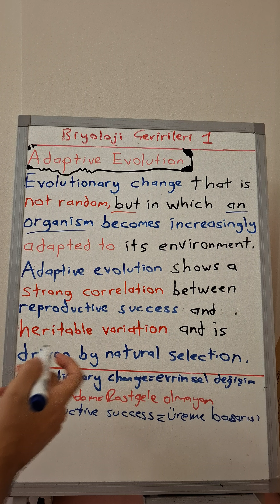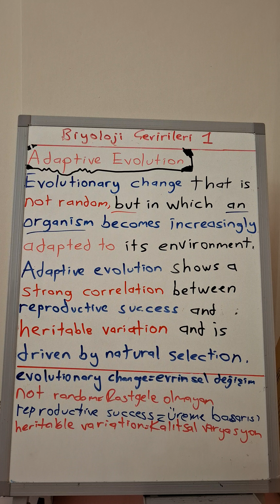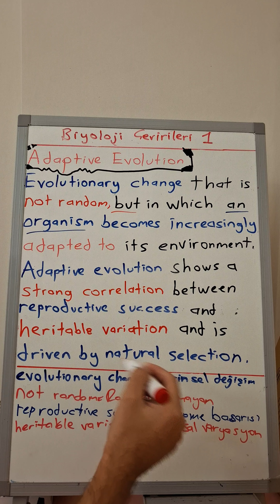Adaptive Evolution - Biyoloji Çevirileri 1